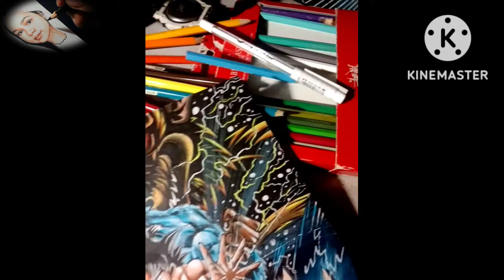HOW TO COLOR GOKU DRAWING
todays video i want to share how to color anime drawing from dragon ball ,
Goku coloring drawing